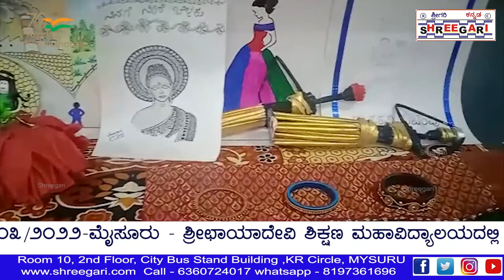ಶ್ರೀ ಛಾಯಾದೇವಿ ಶಿಕ್ಷಣ ಮಹಾವಿದ್ಯಾಲಯದಲ್ಲಿ ವಿದ್ಯಾರ್ಥಿಗಳಿಗೆ ಪ್ರತಿಭಾನ್ವೇಷಣೆ@SHREEGARINEWS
ಮೈಸೂರು ಮಾರ್ಚ್ 05

ಮೈಸೂರಿನ ರಾಜೇಂದ್ರ ನಗರದ ಶ್ರೀ ಛಾಯಾದೇವಿ ಶಿಕ್ಷಣ ಮಹಾವಿದ್ಯಾಲಯದಲ್ಲಿಂದು 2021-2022 ನೇ ಸಾಲಿನ ಪ್ರತಿಕ್ಷಣಾರ್ಥಿ ವಿದ್ಯಾರ್ಥಿಗಳಿಗೆ ಪ್ರತಿಭಾನ್ವೇಷಣೆ ಮತ್ತು ಪ್ರತಿಭಾ ಪ್ರದರ್ಶನ ಕಾರ್ಯಕ್ರಮವನ್ನು ಆಯೋಜಿಸಲಾಯಿತ್ತು.

ಇನ್ನು ಈ ಕಾರ್ಯಕ್ರಮಕ್ಕೆ ಮುಖ್ಯಅತಿಥಿಗಳಾಗಿ ಆಗಮಿಸಿದ ಶ್ರೀಗರಿ ಸುದ್ದಿವಾಹಿನಿಯ ಮುಖ್ಯಸ್ಥರಾದ ಶ್ರೀಗ್ರಹೇಶ್ವರ ಗಾರುಡಿಗ್ರೇoದ್ರಂ ರವರು ಡೊಳ್ಳುಭರಿಸುವ ಮೂಲಕ  ಚಾಲನೆ ನೀಡಿದ್ದರು.

ಇನ್ನು ಈ ಕಾರ್ಯಕ್ರಮದಲ್ಲಿ ಪ್ರತಿಕ್ಷಣಾರ್ಥಿ ವಿದ್ಯಾರ್ಥಿಗಳಿಂದ ಚಿತ್ರಕಲೆ,ಬಳೆ ತಯಾರಿಕೆ,ಸೀರೆಗಳಿಗೆ ಕುಚ್ಚು ಹಾಕುವ ತಯಾರಿಕೆ,ಪೇಪರ್ ನಲ್ಲಿ ಹೂ ಗಳ ತಯಾರಿಕೆ,ಬೊಂಬೆ ತಯಾರಿಕೆ ಹೀಗೆ ಹತ್ತು ಹಲವು ಬಗೆ ಬಗೆಯ ತಯಾರಿಕೆಗಳ  ಪ್ರದರ್ಶವನ್ನು ಪ್ರದರ್ಶಿಸಲಾಯಿತ್ತು.ಅಂತೆಯೇ ವಿದ್ಯಾರ್ಥಿಗಳಿಂದ ನೃತ್ಯ ಪ್ರದರ್ಶನವನ್ನು ಪ್ರದರ್ಶಿಸಲಾಯಿತ್ತು.

ಇನ್ನು ಈ ಕಾರ್ಯಕ್ರಮದ ಅಧ್ಯಕ್ಷತೆಯನ್ನು ಕಾಲೇಜಿನ ಪ್ರಾಂಶುಪಾಲರಾದ ಡಾ. ಅಂಥೋನಿ ಪಾಲ್ ರಾಜ್ ರವರು ವಹಿಸಿದ್ದರು,ಕಾರ್ಯಕ್ರಮದ ಮುಖ್ಯ ಅತಿಥಿಗಳಾಗಿ ಶ್ರೀಗರಿ ಸುದ್ದಿವಾಹಿನಿಯ ಮುಖ್ಯಸ್ಥರಾದ ಶ್ರೀ ಗ್ರಹೇಶ್ವರ ಗಾರುಡಿಗೇಂದ್ರo,ಇನ್ನು ಕಾರ್ಯಕ್ರಮದಲ್ಲಿ ಕಾಲೇಜಿನ ಪ್ರಾಧ್ಯಾಪಕರುಗಳಾದ ರಘು, ಮಹಾದೇವಸ್ವಾಮಿ,ಚಂದ್ರಶೇಖರ್,ಯಶವಂತ್,ರಶ್ಮಿ,ಕಾವ್ಯ,ಹೇಮಲತಾ,ವಾಹಿದಾ,ಬಲರಾಮ್ ರವರು ಸೇರಿದಂತೆ ಕಾಲೇಜಿನ ಪ್ರತಿಕ್ಷಣಾರ್ಥಿಗಳು ಹಾಜರಿದ್ದರು.

ಇನ್ನು ಈ ಕಾರ್ಯಕ್ರಮವನ್ನು ಉದ್ದೇಶಿಸಿ ಮುಖ್ಯ ಅತಿಥಿಗಳ ಪರಿಚಯಾದ ಕುರಿತು ಕಾಲೇಜಿನ ಪ್ರಾಂಶುಪಾಲರಾದ ಡಾ.ಅಂಥೋನಿ ಪಾಲ್ ರಾಜ್  ರವರು ಮತ್ತು ಶ್ರೀಗರಿ ಸುದ್ದಿವಾಹಿನಿಯ ಮುಖ್ಯಸ್ಥರಾದ ಶ್ರೀ ಗ್ರಹೇಶ್ವರ ಗಾರುಡಿಗ್ರೇoದ್ರಂ ರವರು  ಮಾತನಾಡಿದ್ದರು.